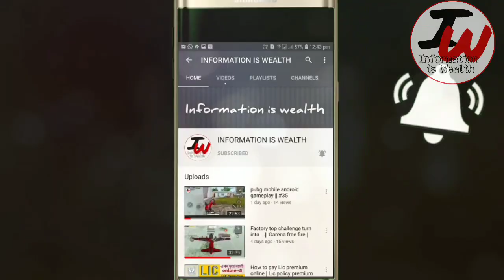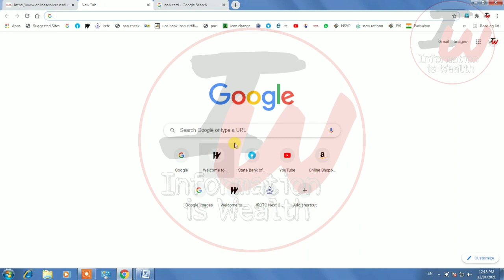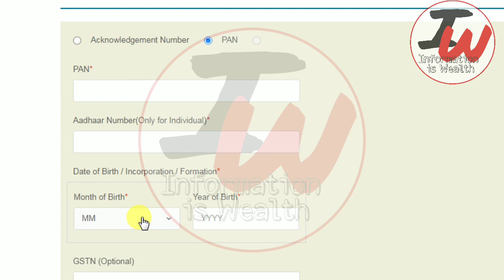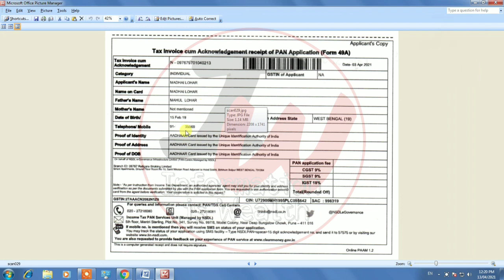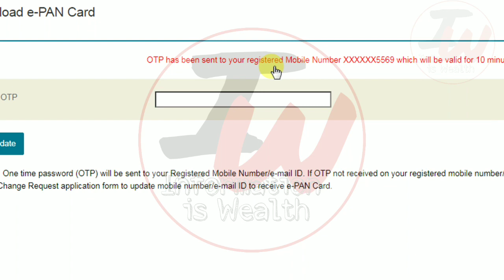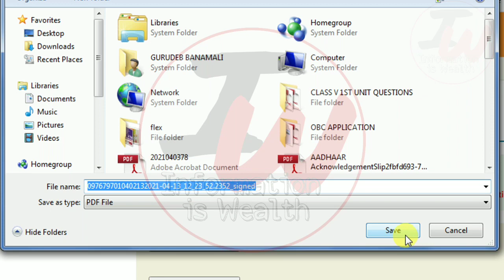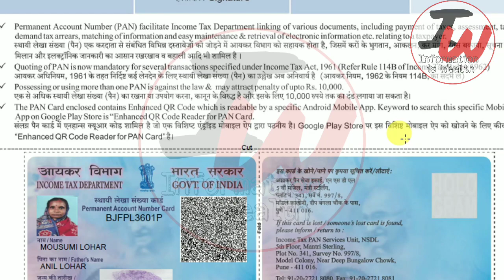ই-প্যান কার্ড | how to download e-PAN card online | pan card download process in bengali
How to Download pan card , Re Print pan card , Lost pan card apply process pancard​ , প্যান কার্ড
e pan card kaise download kare 2021 || How to Download Pan Card By Pan Number UTI || Pan Card
2. pen number se pan card download 2020
3. Coupon Se UTI Ka Pan Card  Kaise Download Kare 2020
4. Pan Number Se Pan Card Download Kaise Kare 2020
5. how to online pan card download
6. online pan card kaise download karte hain
7. how to get lost pan card or duplicate pan
8. lost pan card how to get duplicate
9. how to download e-pan card by uti 2020
10. pan card kaise download kare in hindi 2020
pan card download,pan card download kaise kare,pan card download kaise karen,online pan card download,how to download pan card
How to download Original PAN Card || e PAN card download by acknowledgement number
pan card download by name and date of birth
pan card status by name and date of birth
pan status without acknowledgement number
e pan card download by pan number
pan card download by pan number india
e pan card download uti
pan certificate download
e pan download
duplicate pan card download pdf
e pan card download nsdl